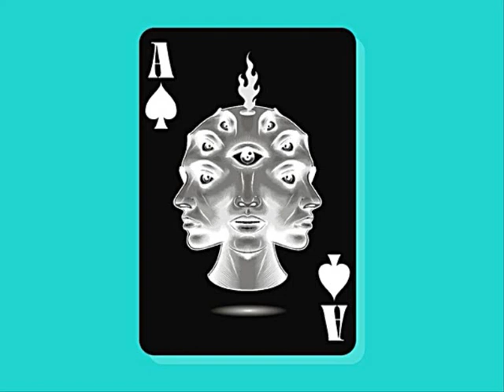Psychedelic GOA Trance MIX 8